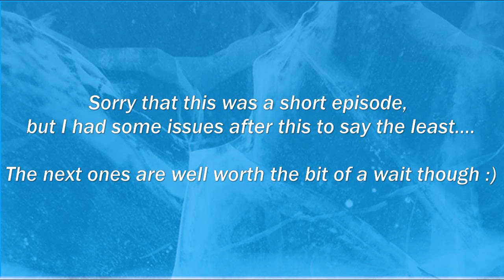Halo 4 Multiplayer [Part 9] - Fear the Assault Rifle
Glaciercano gets down to business and shows people who's boss in the multiplayer of Halo 4!

In this episode, I continue to play some Team Regicide where I only have one match in this video since I had a few issues to say the least. The next episode will be worth it though!

I went +7 in this short match here, but only died twice so it's all good!